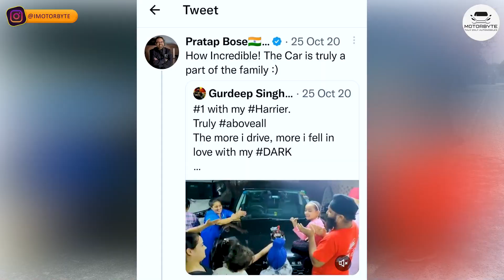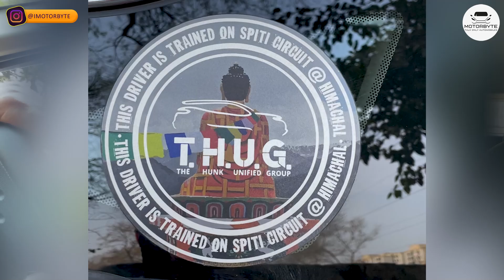TATA ने खुद ही कर दिआ इसका ECU अपडेट | Tata Harrier Honest Ownership Review